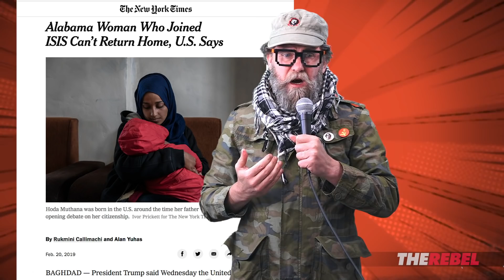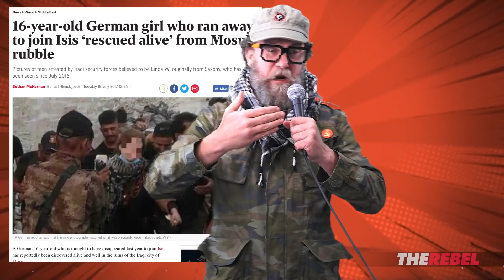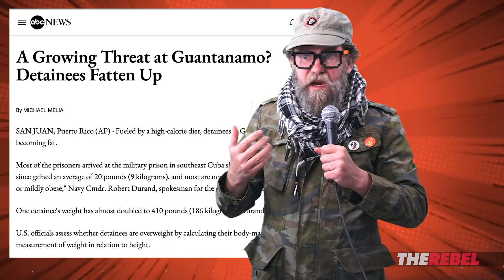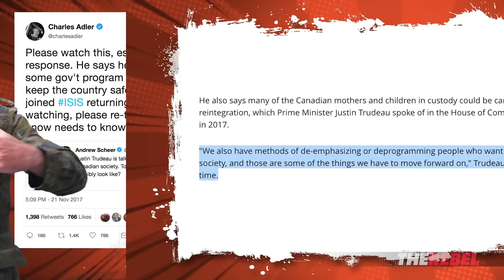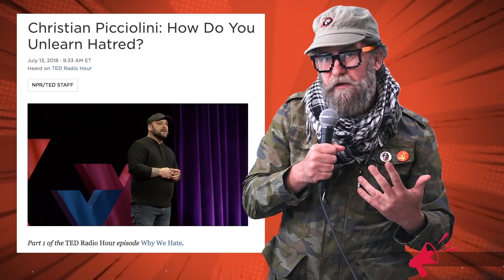Miles McInnes: ISIS Brides (& Justin Trudeau) Can Teach Us So Much!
(CONTENT WARNING) Miles McInnes of TheRebel.media says the ISIS bride deserves to come back to America! Also: Why Justin Trudeau is my hero... MORE